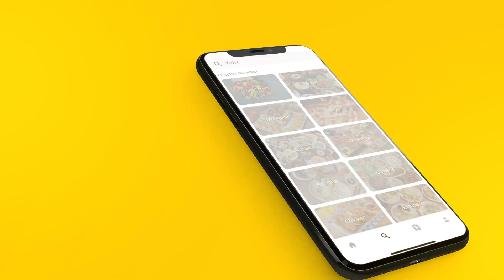Gastro and Hippo